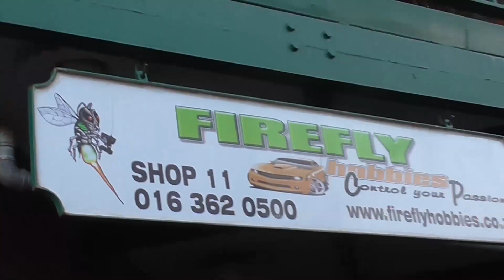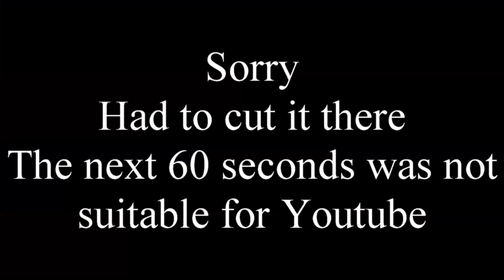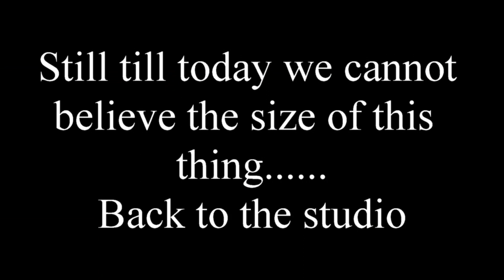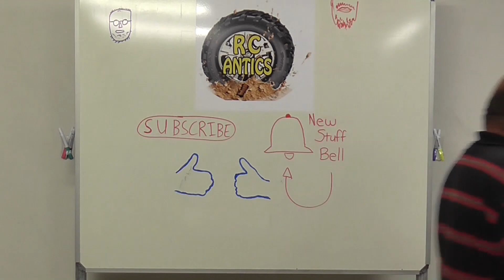Traxxas X-Maxx 8S - We got it finally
After so much waiting
We get to pick it up
We were so excited